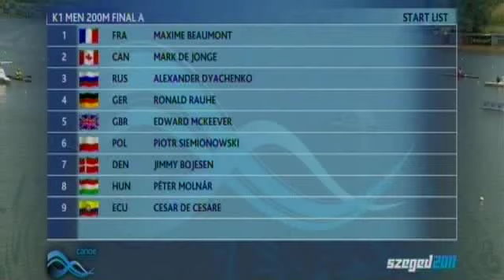Edward Mckeever 2nd K1 200